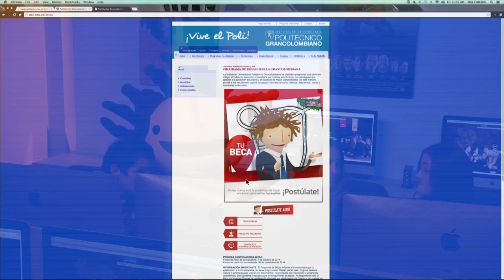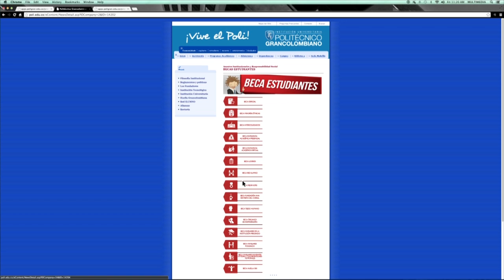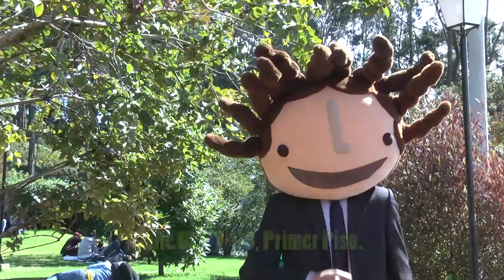Video Tutorial: Proceso de postulación al programa de becas.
Invitamos a todos los grancolombianos que se quieran postular al programa de becas a resolver todas sus  dudas acerca de este proceso. Consulten el vídeo tutorial el cual los guiara durante el procedimiento.